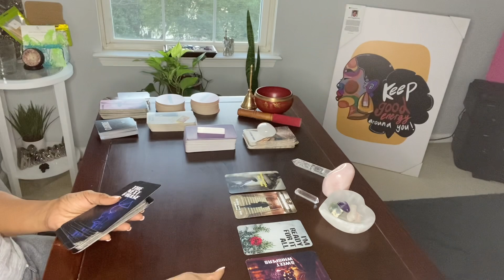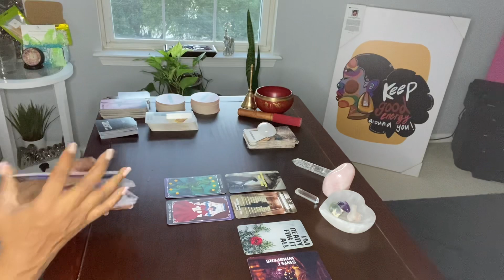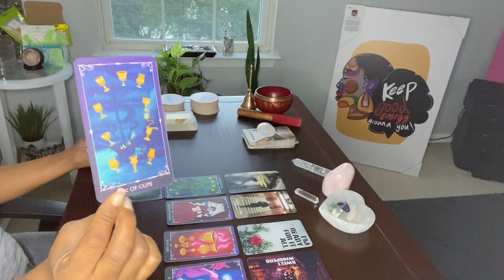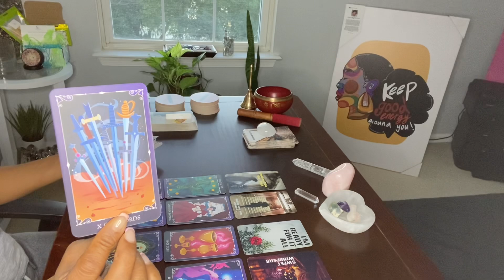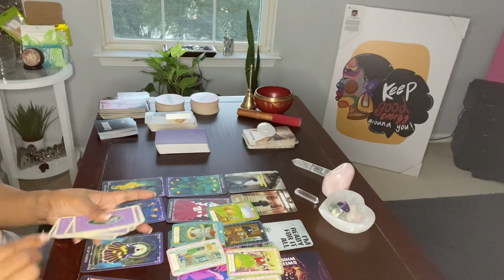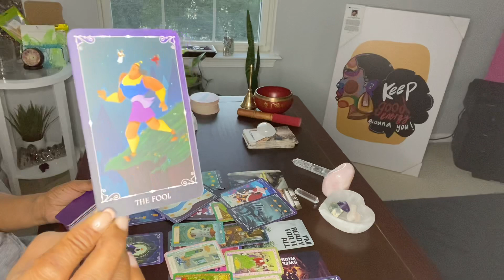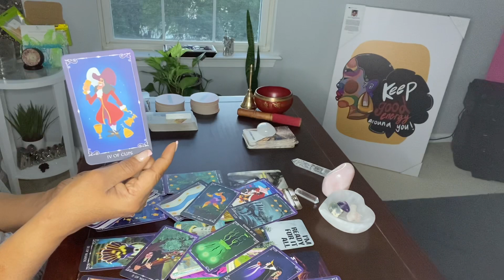EMOTIONAL LABOR, ONE-SIDED RELATIONSHIP. WINS JUDGEMENT IN COURT. ITS OVER-OVER!